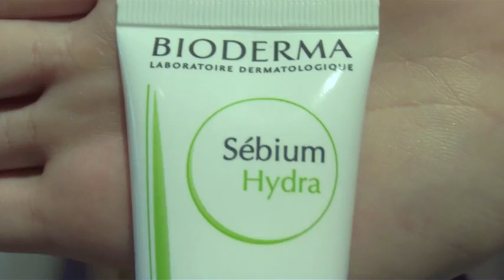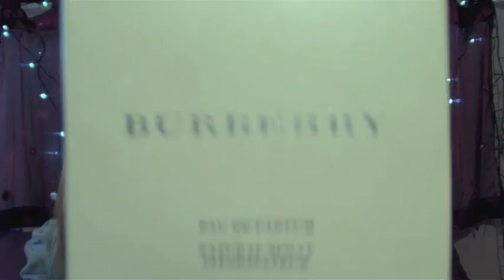Mes indispensables de l'hiver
Voici mes produits indispensables pour l'hiver =)